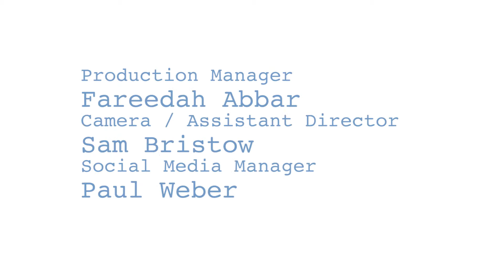The Day's Play - Battle of the Sexes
Special Battle of the Sexes competition broadcast from Tradewise International Chess Festival in Gibraltar, powered by Gibtelecom